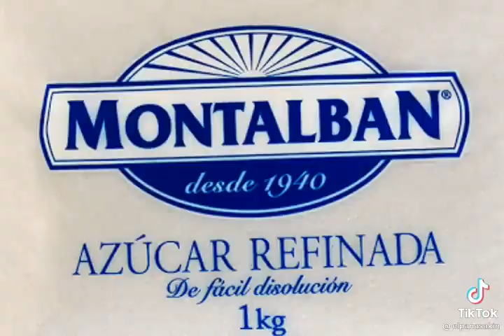tremenda adrenalina oyó XD